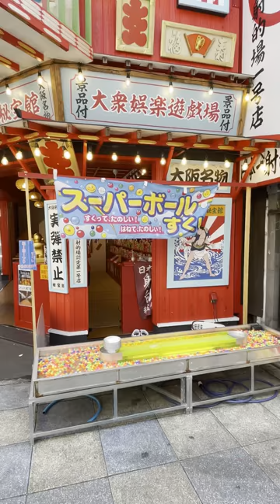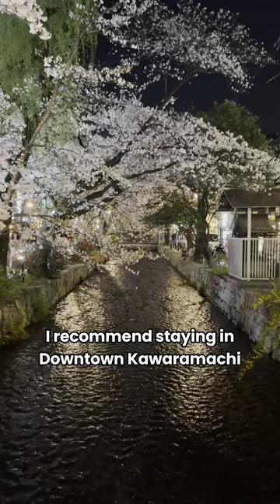Japan iPhone Vlog 🇯🇵 Osaka Kyoto Nara | Sakura 🌸 Aquarium, Nara, Universal Studios Japan, food 🍱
We visited in Spring and were so lucky to catch Sakura! 🌸 Please enjoy this vlog, where we explore Osaka, Kyoto and Nara Park.

Chapters ✨
00:00 Intro/Preview
00:10 Arrival in Osaka
00:34 Universal Studios Japan
01:22 Osaka Castle Park
01:34 Osaka Aquarium Kaiyukan
03:59 Back to Osaka, Sakuranomiya Park
04:28 Kuromon Ichiba Market
05:15 Arrival at Kyoto ryokan in Kawaramachi
05:49 Ryokan breakfast
06:00 Kamo river, Kawaramachi-dori Street
06:54 Kyoto second day, Mini Pig cafe
07:45 Kyoto third day, Kiyomizu-dera Temple
08:48 Night market
09:05 Nara day trip!
10:41 Nara Sakura Shower
11:39 Last day, Fushimi Inari Shrine

As always please comment what you liked, and what else you'd like to see!